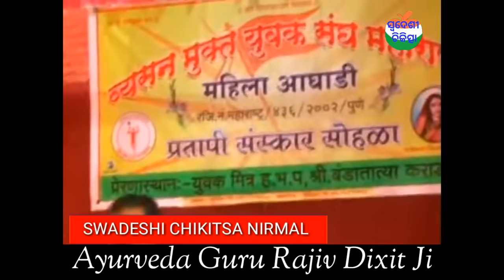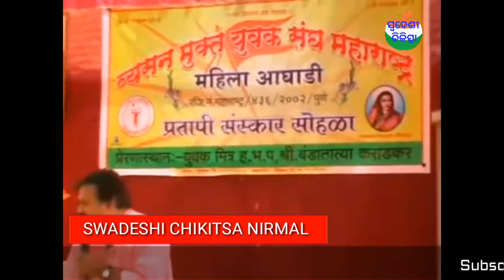बालों की सभी समस्याओं का समाधान || Hair loss || hair loss cure || hair loss treatment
Swadeshi Products 👇

Rajiv dixit books/रोगी स्वयं चिकित्सक

SWADESHI CHIKITSA part-4

रोगी स्वयं चिकित्सक-1

रोगी स्वयं चिकित्सक-2

मिट्टी के बर्तन कढ़ाई

Clay Water Pot

2.5 लीटर मिट्टी के कढ़ाई

Clay Fry Pan

Vicco vajradanti powder

Meswak toothpaste

Mosquito repellent batti

देसी गाय के गोबर से बना साबुन

Khadi kurta

World's No.1 Ayurvedic Treatment YouTube Channel .